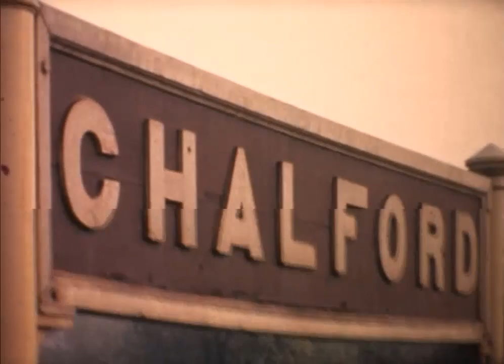The Final Journey of the Chalford Railcar, 1964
Digitised cinefilm of the last ever journey of the Chalford Railcar, on the 31st October 1964

Copyright Nailsworth Town Council